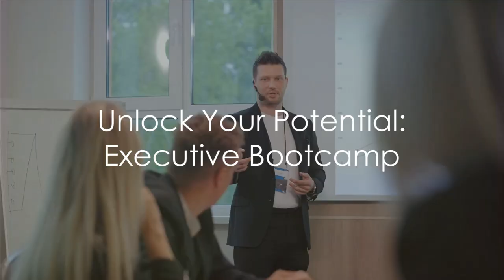202405 Seller Sesions Unlock Your Amazon Potential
Steve Simonson Leadership Workshop Copy
Steve Simonson Leadership Workshop: Executive Bootcamp
Join us for an exclusive 6-hour Executive Bootcamp with renowned expert Steve Simonson, tailored for both new and experienced Amazon sellers. This workshop is designed to address one of the most challenging aspects of business success: selecting the right team and effectively scaling your operations.
Why Steve Simonson?
-  Steve brings decades of experience in building teams that have generated hundreds of millions in revenue.
-  Known for his applicable, effective, and innovative methods, Steve will share insights and strategies that he's never revealed before.
Steve in one of the most respected people in the Amazon space; even the big guns go to uncle Steve.
He has been there, seen it and done it. Steve owns the T Shirt and the factory that made it
Workshop Highlights:
- Transformation Launchpad: Personal and professional growth with a focus on leading change.
- From Technician to Leader: Learn to work on your business, not just in it, and redefine leadership through Vision, Action, and Culture.
- Systemic Thinking: A philosophy for balancing work and life, fostering sustainable business strategies.
- Overcoming Obstacles: Tackle common challenges of small businesses, from high failure rates to creating a harmonious work-life balance.
- Empowerment: Prepare for 'heavy lifting' - developing the skills and mindset for lasting success.
What to Expect:
- Steve will guide you through his process, opening his computer to share tips and strategies.
- Interactive sessions focusing on practical implementation and personal development.
- Limited to 12 participants for an intimate and impactful experience.
Additional Perks:
- Enjoy lunch and refreshments throughout the day.
- Embrace the journey of becoming a self-sustaining business that enriches your life, both materially and personally.